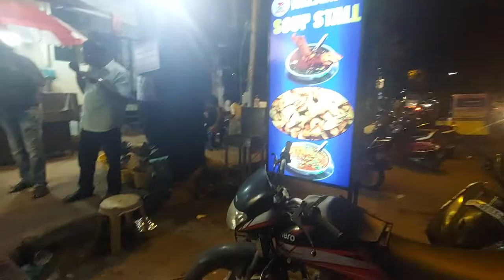20/- Rs Mutton SAMOSA & SOUP | Street Food in Pondicherry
muttonsamosa muttonsoup streetfood || 20/- Rs Mutton SAMOSA & SOUP | Street Food in Pondicherry | Nizam Soup Stall Pondicherry in Tamil